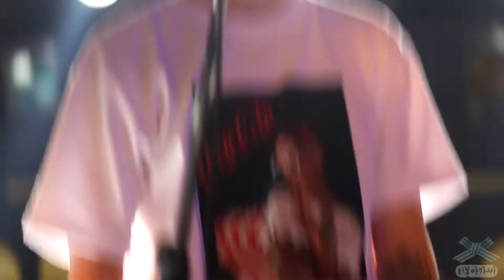(솔오빠) 20170713 L.O.V.E